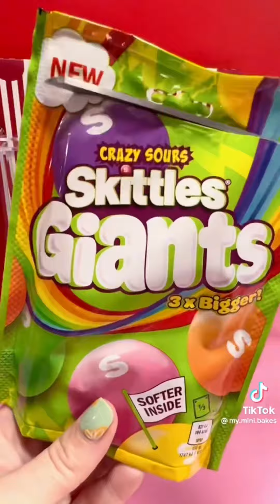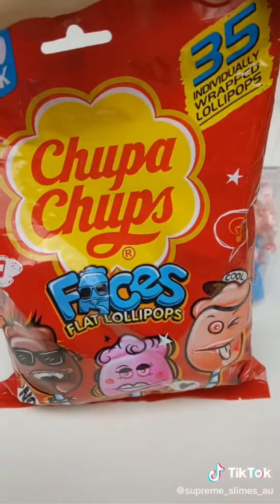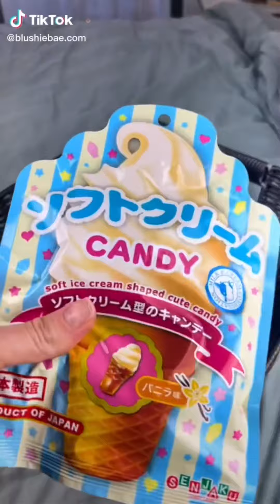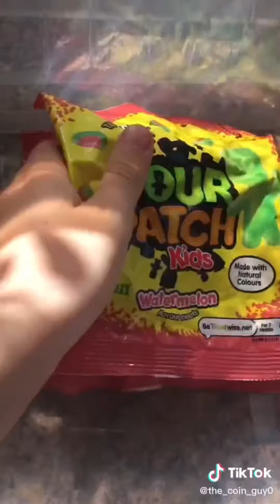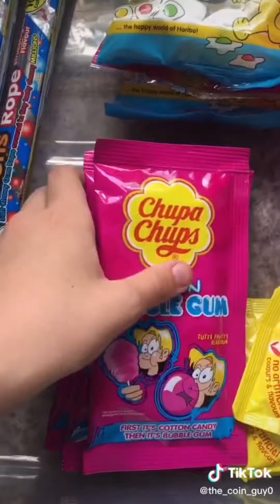🍭Satisfying Snack Drawer Restock 🍬 Tiktok ASMR Compilation 🧁